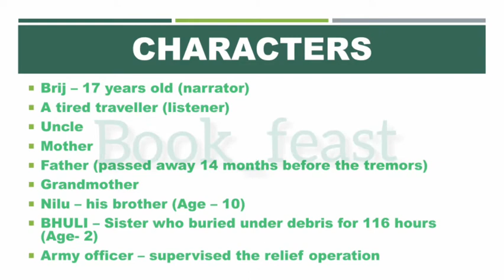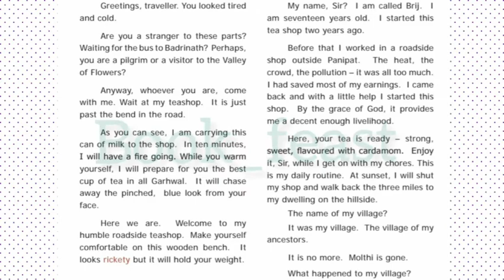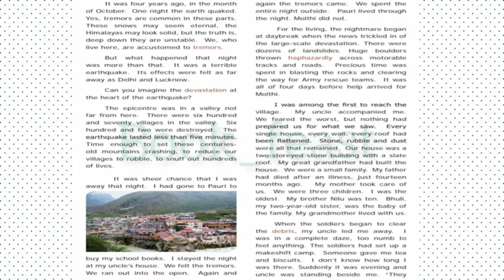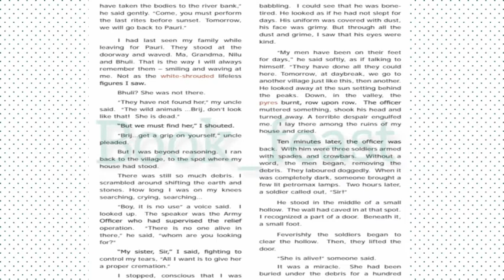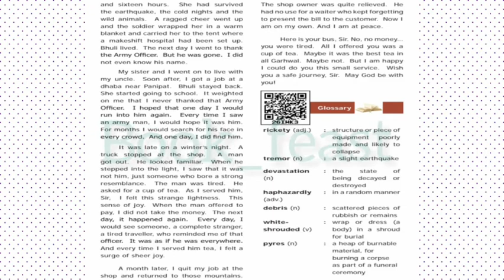Earthquake | M.S.Mahadevan | class 9 | Explained in English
Hey friends,
This video deals with the summary of "Earthquake", M.S.Mahadevan

Greetings
with Regards,